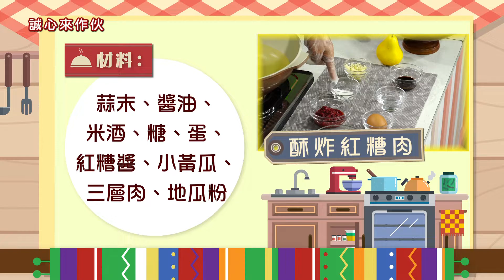【天天好料理】20180823酥炸紅糟肉